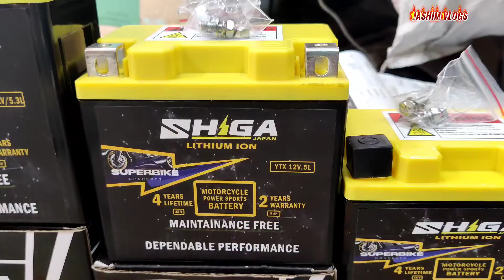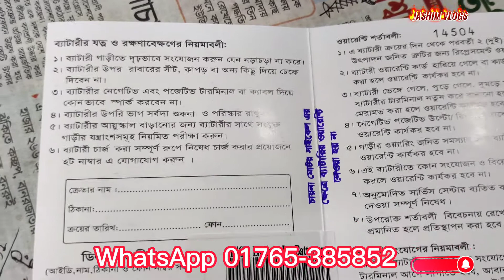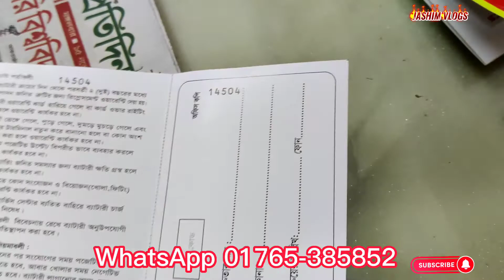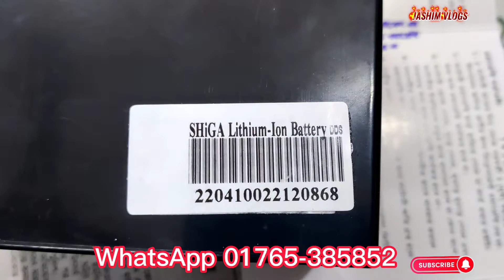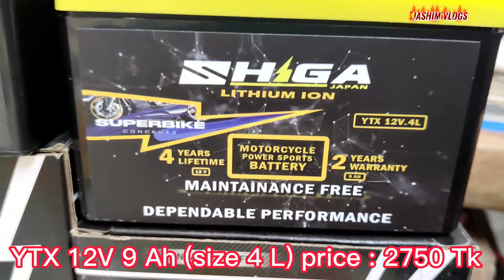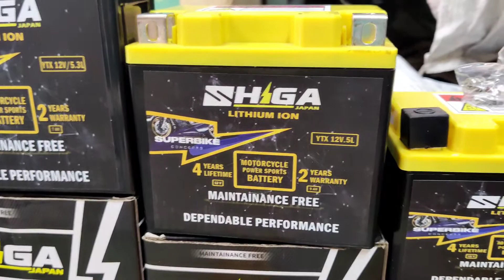Shiga Lithium ion battery new prices সিগা লিথিয়াম আয়ন ব্যাটারী মোটরসাইকেল